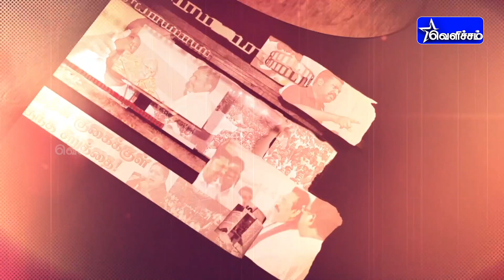களத்தில் சிறுத்தைகள் | Kalathil Siruthaigal | 07-04-2022 | VelichamTV